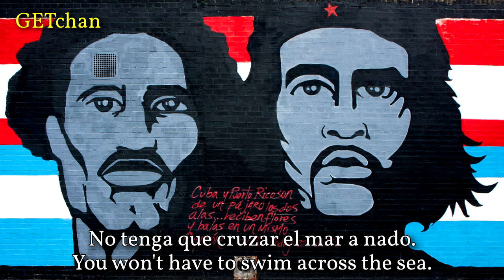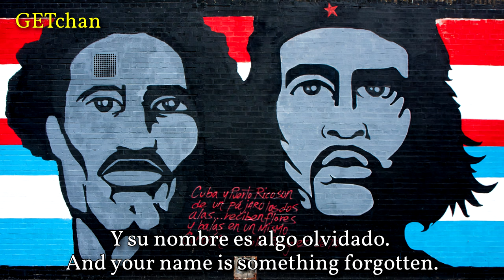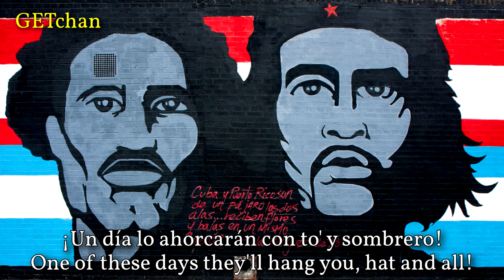Señor Inversionista - Mister Investor (Puerto Rican Communist Song)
A song originally written by Puerto Rican musician Roy Brown and released under a label owned by the Puerto Rican Socialist Party, it later became a symbol of the riots at the University of Puerto Rico that began in 1970. In this version the lyrics were slightly altered to be more revolutionary by the Progressive Labor Party.

Performer: Progressive Labor Party (Partido Laborista Progresista)
Year recorded: 1970s
Composer: Roy Brown
Year Composed: 1969
Source: Vinyl Record "A World to Win"
Image: "Dos Alas" (Two Wings) mural in East Harlem, New York. It was painted in 1999 by the Ricanstruction Netwerk and Puerto Rico Collective and was restored in 2011 in a community effort. It features Pedro Albizu Campos, a leading figure in the Puerto Rican independence movement, alongside Che Guevara, with a quote from Lola Rodríguez de Tió, "Cuba and Puerto Rico are two wings of one bird... they receive flowers and bullets within the same heart." (Cuba y Puerto Rico son de un pájaro las dos alas... reciben flores y balas en un mismo corazón.)